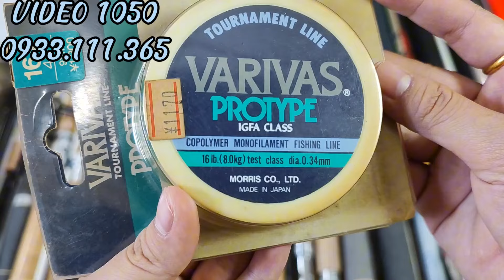VD 1050: Cước Nhật Varivas • Phụ Kiện Nhật • Mồi Câu Fly • Cần Jig TENRYU 🔥Đồ Câu Giá Sinh Viên 5/3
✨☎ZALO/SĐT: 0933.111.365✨